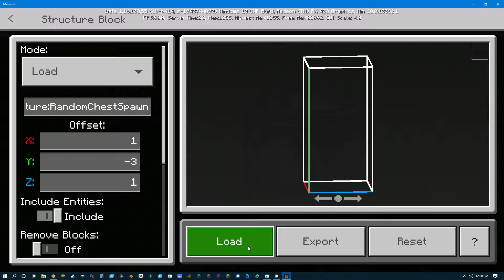Minecraft Bedrock Random Equipment (Weapons)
A randomization system i made today, it will be able to tell if you have a box for a random weapon, equipment, foods , etc.. :) this is vanilla bedrock beta